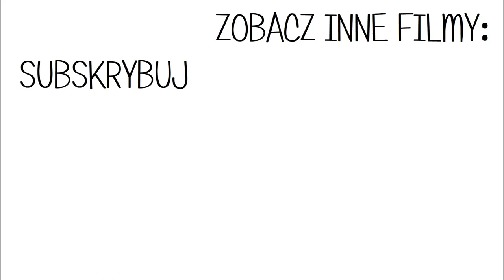MAMY SUFIT 🤩 STROP SYSTEMOWY FILIGRAN | 🏠#9 BUDUJEMY SAMI DOM SYSTEMEM GOSPODARCZYM